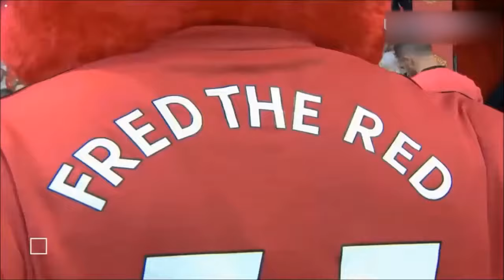【サッカー】ついに開幕！ワールドカップの興奮そのままに群雄割拠のプレミアリーグ18-19シーズンスタート！【プレミアリーグ】Premier League 2018/2019 Season start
プレミアリーグ第一節マンチェスター・ユナイテッドvsレスター・シティ
ポグバが、バーディーが躍動！

ミラノ×マンチェスター・ユナイテッド 1-1 ペナルティ (8-9) ゴールハイライト 2018年7月26日

◆音源引用元
hurtrecord